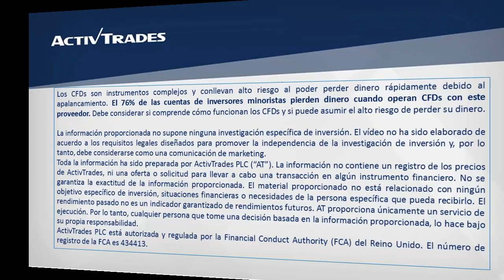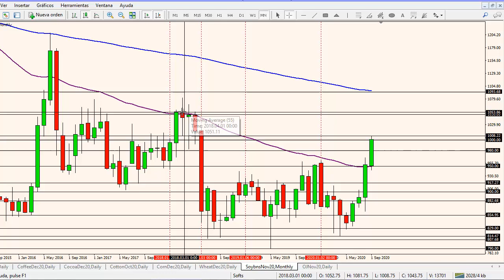14/09/2020 - La soja rompe el 1.000 al alza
✅ Pruebe las estrategias de negociación en una cuenta de demostración gratuita en tiempo real La soja acelera su impulso alcista aún más y rompe por encima del 1.000 para llegar al 1.008. De continuar subiendo, su próximo nivel de resistencia podría estar en el 1.050, seguido por la media móvil exponencial de 200 meses en el 1.093. Hacia abajo, de retroceder a la baja, el 980 podría actuar como soporte, seguido por el 950 que es donde se encuentra la media móvil exponencial de 55 meses. Para ver la cotización de la soja en nuestra plataforma de trading ActivTrader, por favor clique